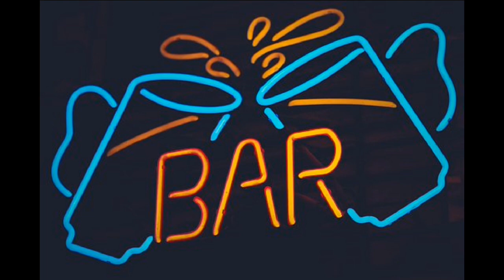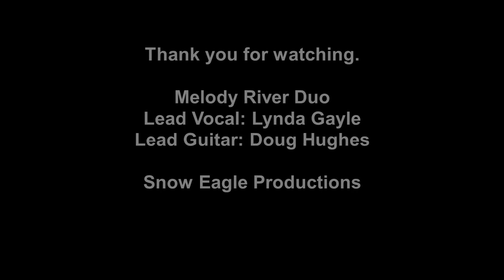MELODY RIVER DUO- After Sweet Memories (Play Born To Lose Again)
After Sweet Memories (Play Born To Lose Again)
Covered by MELODY RIVER DUO